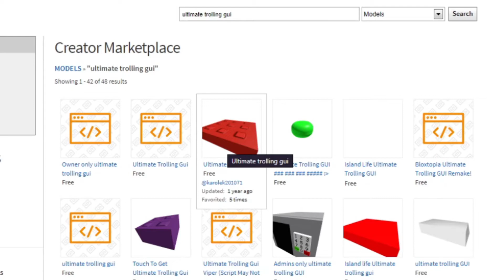DON'T USE ULTIMATE TROLLING GUI IN ROBLOX!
GUYS, PLEASE DO NOT USE ULTIMATE TROLLING GUI IN ROBLOX.
I GOT BANNED FOR 7 DAYS!?